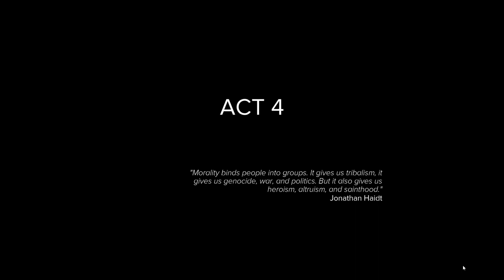Sniper Ghost Warrior 3 Slaughterhouse Mission